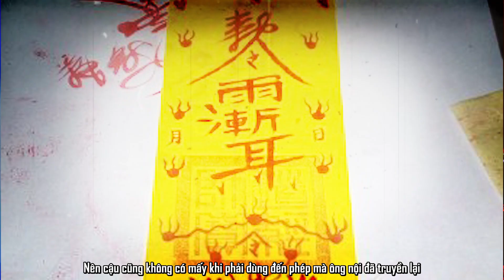Giết Con Ma Tàu | Truyện Ma - SƠN THÔN QUỶ ÁM [Tập 1] | Series Mao Sơn Huyền Môn - Phần 3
Bạn đang kiếm tìm một câu chuyện ma có những tình tiết kinh dị đầy ám ảnh, một câu chuyện có những màn đấu pháp hoành tráng đỉnh cao, hay chỉ là những giây phút nhẹ nhàng thư giãn khi nghe kể lại một câu chuyện kỳ lạ. Tất cả sẽ có trong bộ truyện ma mới của chúng ta ngày hôm nay. Và mình cũng xin bật mí một chút là bộ này có liên kết chặt chẽ với 2 phần truyện trên kênh đó là Tá thi hoàn hồn và Hồng Mao hỏa quỷ. Còn bây giờ thì không dài dòng thêm nữa, hãy cùng Đảo kinh dị đến với:

Sơn thôn quỷ ám – Tập 1.